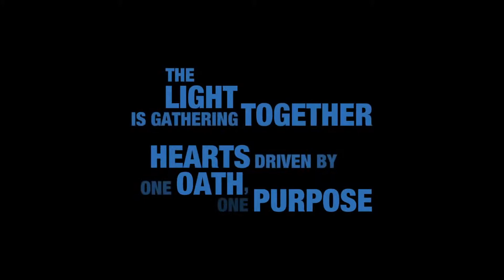Kingdom Hearts 3 - Frozen Trailer - Official Trailer E3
Kingdom Hearts 3 - Frozen Trailer - Official Game Trailer E3 2018

Dineys Frozen Trailer

  Let´s take a look at the Frozen Trailer for: PS4, XBoxOne / XB1, Nintendo Switch

 Let´s take a look at this great Action Game Frozen Trailer, Best Games of 2019,
Veamos la vista previa del juego Kingdom Hearts 3 - Frozen Trailer,